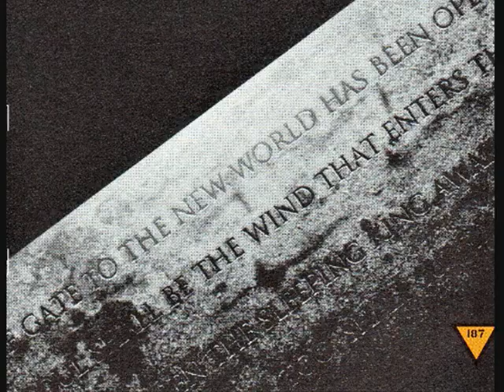Demon of the Round Table with Dialogue (Gault Team) - Ace Combat Zero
"Let the victor... Be justice."

"The gate to the new world has been opened. My soul shall be the wind that enters the gate. When the sleeping king awakes, my body, too, shall surely rise."